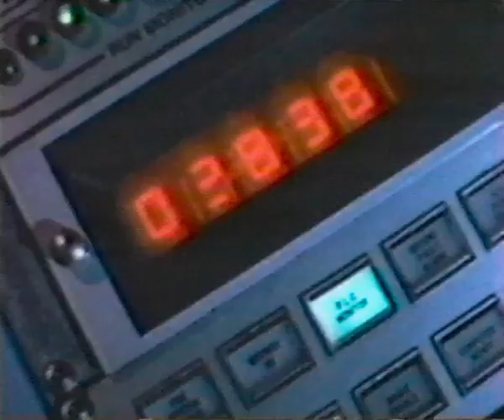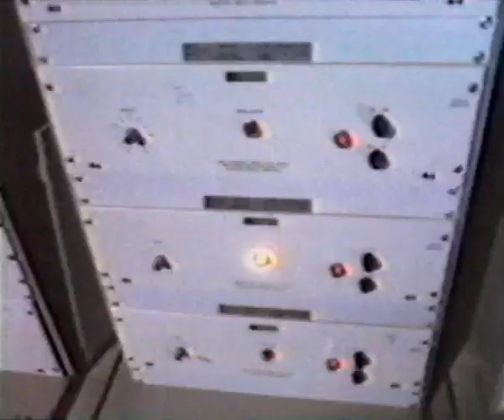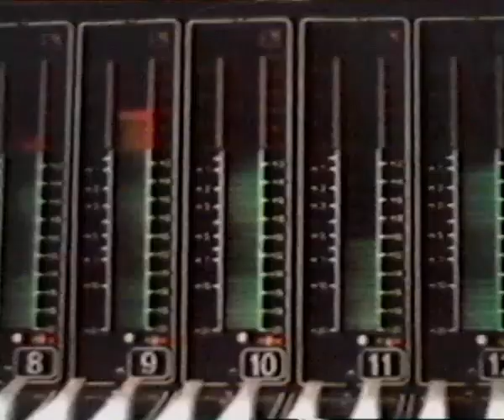The Disney Channel Commercials & Bumpers December 16, 1984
This was recorded between Bedknobs and Broomsticks and EPCOT Magazine: Weekend Edition